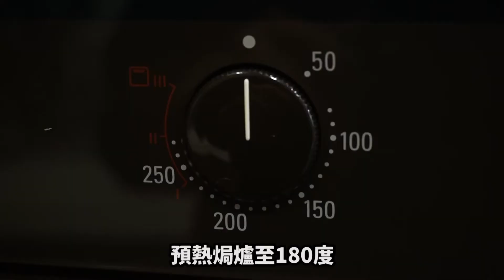沒有香草的香草舒芙蕾/梳乎厘 French Soufflé [Eng Sub] | Cooking MooMoo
香草舒芙蕾 French Soufflé
直徑8cm、高5cm的烤杯 Ramekins (circumference: 8cm, height: 5cm) x2
軟化牛油+白砂糖 Soften butter + white granulated sugar
雞蛋 Egg 2
白砂糖 Granulated sugar8g+10g
低筋麵粉 Cake flour 20g
全脂牛奶 Whole milk  130g
香草莢 Vanilla pod 1/4